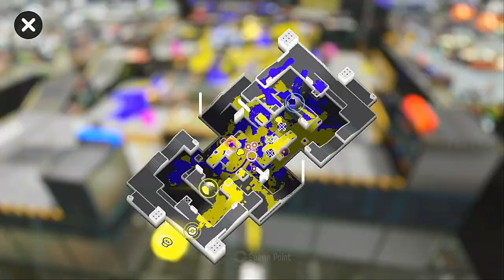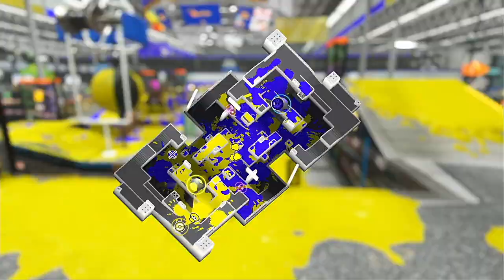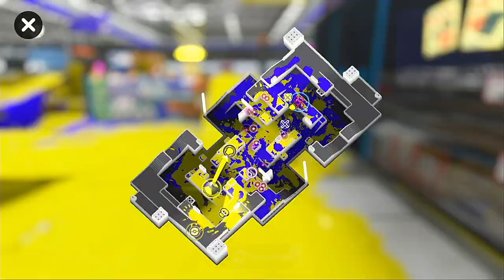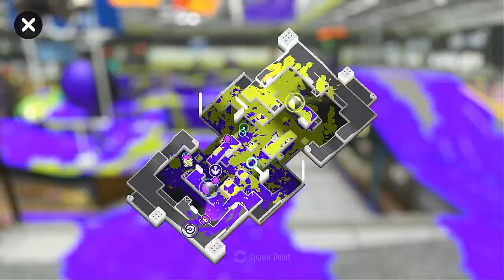【XP1274.4】 Fighting for my LIFE in X-Rank! 【Splatoon 3】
Game 5 wins should give you MORE points than 3-0s cuz those jawns are SKRESSFUL!